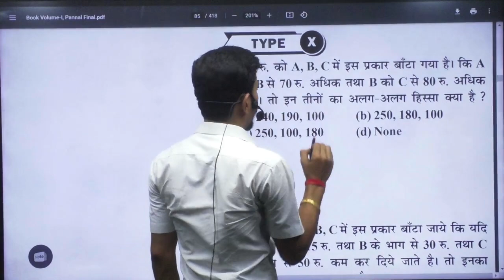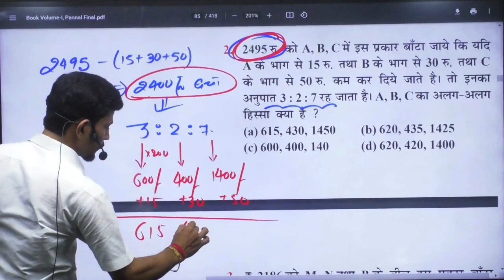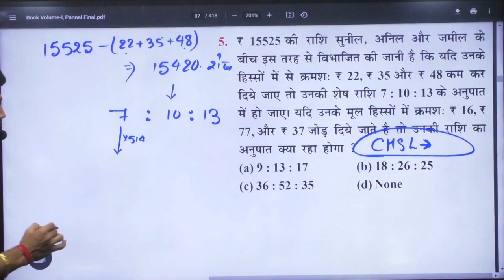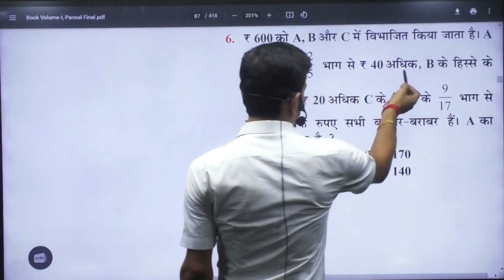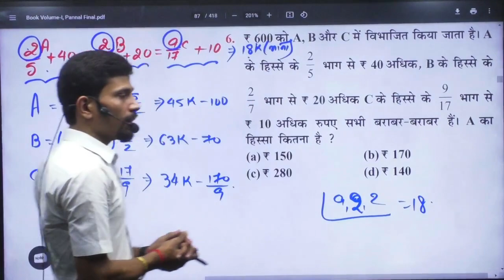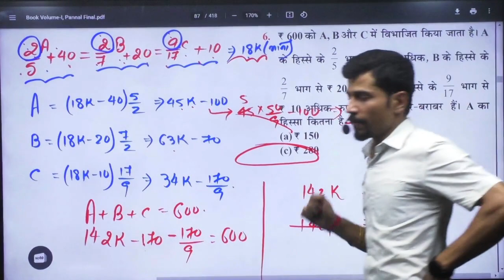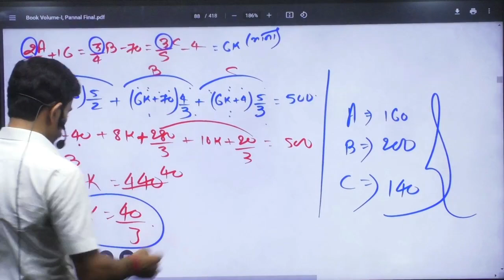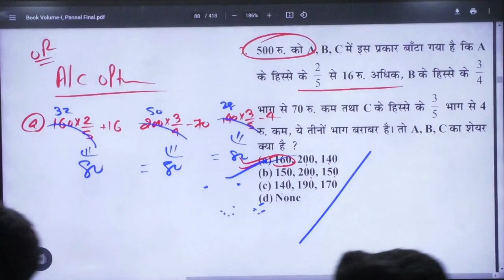Class - 26 | 🔥Ratio Chapter Book Question Solution | Ankush Sir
New Batch Ankush Sir
Daily Live 5 Pm